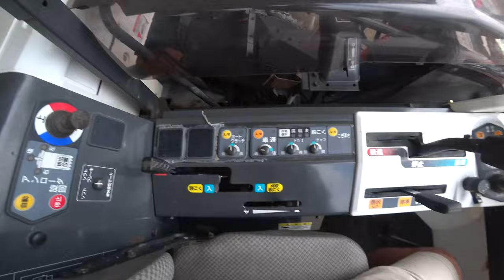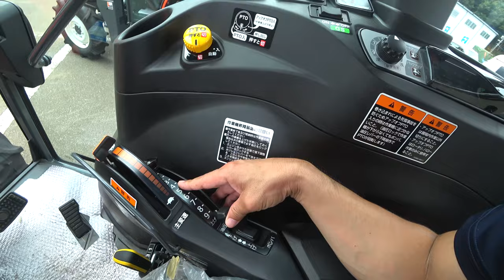【会社員実家農業手伝う】2022農機具展示会で中古と新車を比べて見てください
関連動画
1875万円！圧倒的なパワーICTコンバイン 6条刈 クボタ DR6130S ディオニス DIONITHアグリロボ 下町ロケットのような世界 富山県砺波市で実演VOL.3　Harvest rice